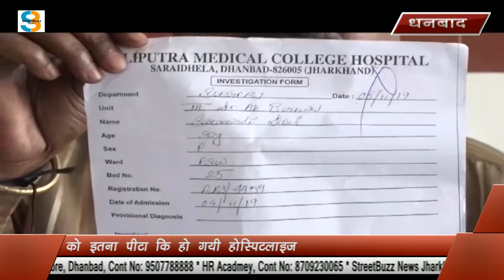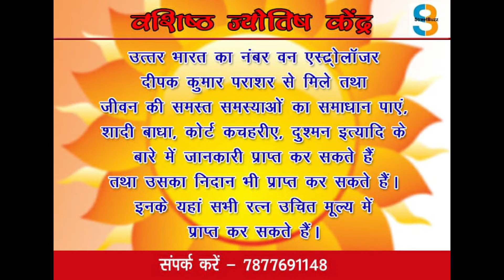महज 100 रुपये के लिए बीबी को इतना पीटा कि हो गयी होस्पिटलाइज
STREETBUZZ NEWS